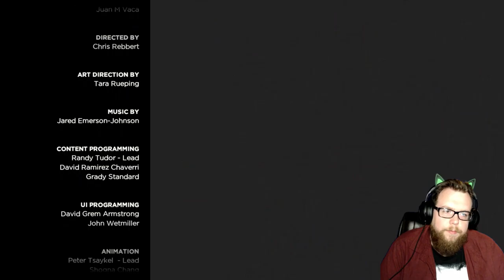The Walking Dead ~ Above the Law ~ Let’s Play! ~ S: 3, E: 3, # 61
The Walking Dead: A New Frontier is an episodic graphic adventure game based on Robert Kirkman's The Walking Dead comic book series developed by Telltale Games. It is Telltale's third season of its The Walking Dead series, with the first two episodes released on December 20, 2016, and a retail season pass disc edition released on February 7, 2017. The game employs the same narrative structure as the past seasons, where player choice in one episode will have a permanent impact on future story elements. The player choices recorded in save files from the first two seasons and the additional episode "400 Days" carry over into the third season. Clementine, who was the player's companion during the first season and the player-character in season two returns as a player-character along with another player-character, Javier "Javi" Garcia.